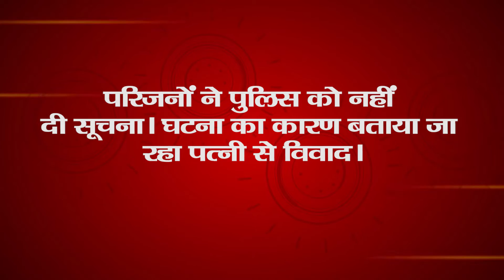पेड़ से लटकता मिला शव।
थानगांव इलाके के परसिया गांव में पेड़ से पैंट के सहारे लटकता मिला परसिया गांव निवासी जयनारायण (32) का शव, परिजनों ने पुलिस को नहीं दी सूचना। घटना का कारण बताया जा रहा पत्नी से विवाद।